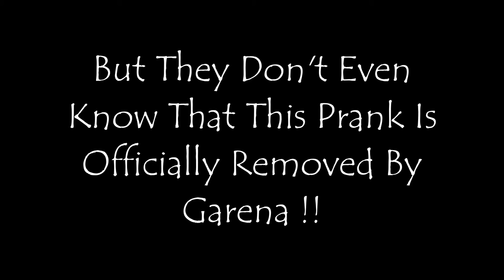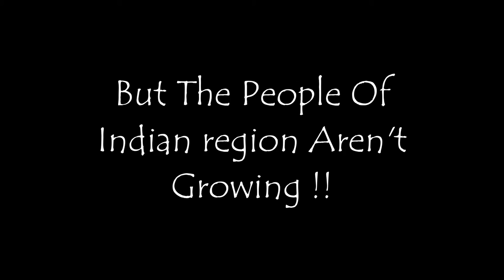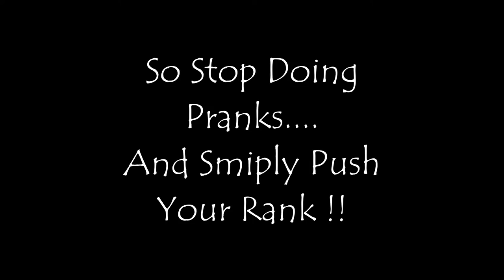Someone STOP This No Internet Prank !! | Prank In Clash Squad Ranked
Please Someone STOP This No Internet Prank !! | No Internet Prank In Clash Squad

Tell Me. How many Of You Know What Happens When You Get Offline / Leave The Match / Get Eliminated Due To Poor Connection In Clash Squad(anything!!)

What used to happen is that. a bot comes at your place in both cs classic & ranked. So , You Wouldn't Just Stand , But your character will become a bot !!
What now happens is. if you get offline or eliminated, in cs ranked match doesn't even start. And in cs classic ,its same the bot thing !!

Yeh bat apne bheje mei ghusa ke , tala marla lo !!
I don't want to see anyone doing stupid pranks !!

Guys Don't Forget To Watch Other Videos From My Channel...

AND...

(ignore tags)

1.Garena Free Fire Indonesia Live
2.Garena Free Fire Brazil Live
3.Garena Free Fire Brasil Live
4.Garena Free Fire India Live
5.Garena Free Fire Singapore Live
6.Garena Free Fire Thailand Live